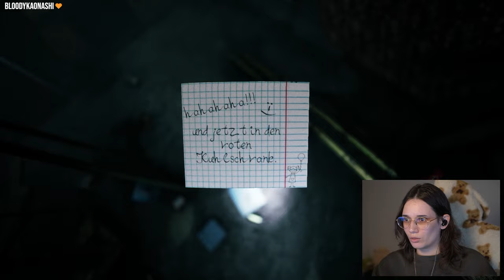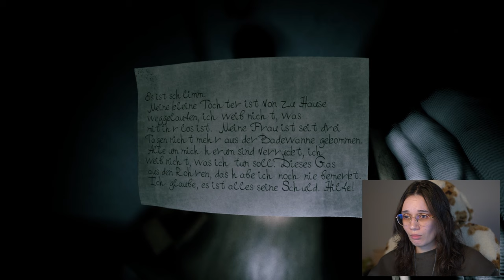was hat es mit der stadt der wände auf sich? ─ welcome to kowloon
hi ich bin märe! 🐸
der letzte teil des gameplays von welcome to kowloon. hättet ihr damit gerechnet, was es mit dieser stadt auf sich hat? habt ihr euch auch so erschreckt wie ich mich?

🎮 s p i e l
Welcome to Kowloon

equipment ⚙️
pc
maus | logitech pro superlight
tastatur | razer huntsman v2 tenkeyless
kopfhörer | hörluchs easy up in-ears